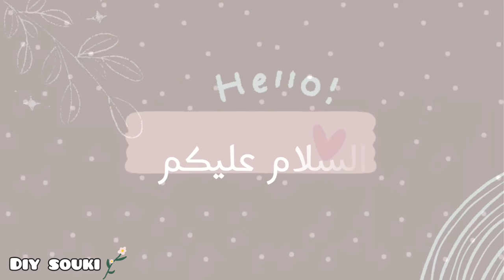18 Stitches hand Embroidery beads work for beginners |Tutorial |أقوى درس لتعلم التنبات من الصفر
Hello friends ! 🥰 in this video i'm show you some  basic stitches of beads embroidery ✂️ ,i hope you like this video👍 and have fun 🌸, thank you all 💕

▶️ ♡ Beads Embroidey Basic Stitches For Beginners 🌸 Hand Embroidery (beads work ) tutorial ♡
▶️تنبات خفيف الملاقية دالجلابة بلاصت السفيفة او الراندة
▶️تنبات 2022 خفيف بالعقيق للجلابة او القفطان بشكل جديد
السلام عليكم يا احلى متابعين 🥰 فهاذ الفيديو غادي نوريكم 18 غرزة أساسية لتعلم التنبات بالعقيق والموزون ، اذا عجبكم الفيديو متبخلوش عليا بالضغط على زر الاعجاب وتعليق محفز باش يوصل الفيديو لاكبر عدد من الاخوات ويستافدو حتى هما ، والاشتراك اذا كنت باقي ممشتاركين باش توصلو بكل جديدي ان شاء الله ، احبكم جميعا وفرجة ممتعة ❤

📍Sequin flower 👇

📍embroidery thread 👇
FEPITO 55 Pcs Rainbow Color Embroidery Floss Set 50 Skeins Embroidery Thread and 5 Pcs Floss Bobbins for Friendship Bracelets Floss, Cross Stitch Threads, Craft Floss

📍sequin 👇

TTBDAN Paillettes 20mm PVC Plat Rond Paillettes Lâches 2cm À Coudre Sequin De Mariage Artisanat Accessoires DIY Pendentif Sequin Garniture 10g

📍glass beads 👇

▶️facebook 1️⃣ DIY SOUKI عالم التطريز
                      2️⃣ CRAFTS SOUKI

beading embroidery
beaded embroidery
embroidery stitches
beads embroidery
beads work
hand embroidey
تنبات_العقيق_ 2022
ta3lim tnbat